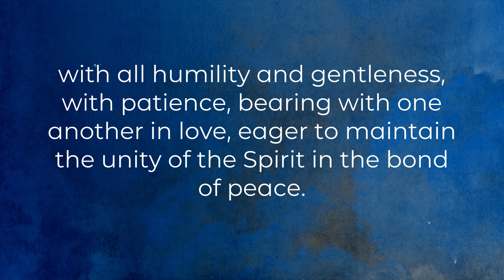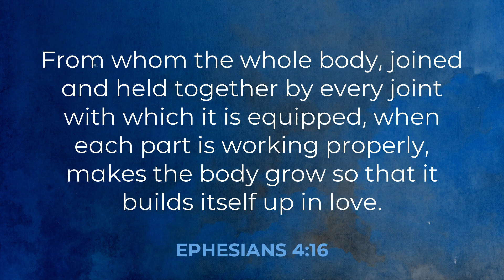September 3, 2023, Better Together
We can clearly see that God has called us to unity. He is more concerned about the unity of the Spirit than he is about the unity of our races or even the unity of our politics. There is a unity that the spirit is capable of producing that will bring us together, if we will allow him. We are different and it's NOT a mistake nor is it a curse, it's by God's design. Our job is to embrace the differences, forbear one another & come together so we can see what wonderful things we can accomplish when we do.